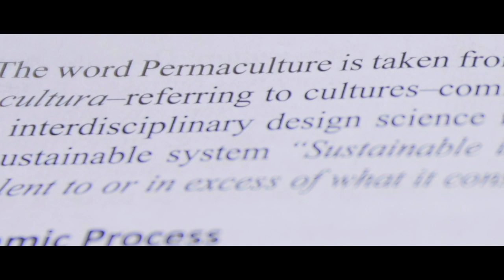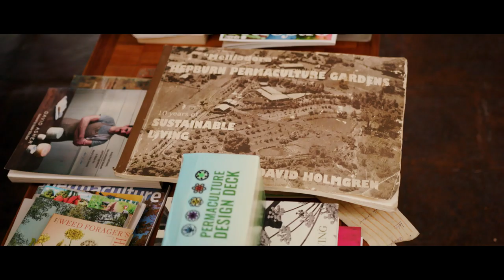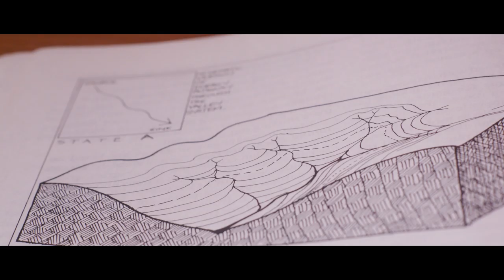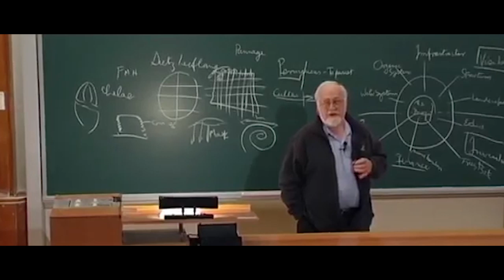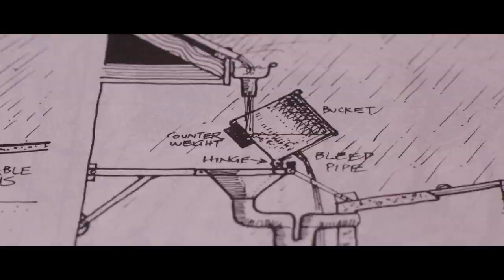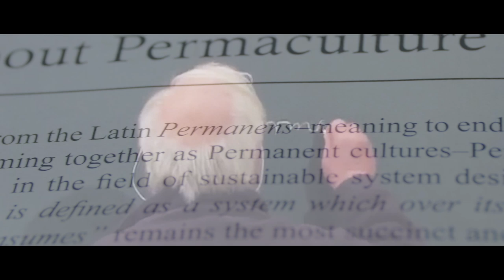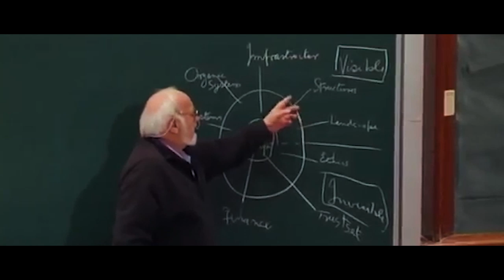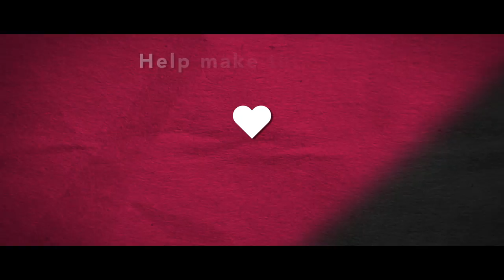Permaculture The Documentary: How it started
David Holmgren recounts how a chance meeting with Bill Mollison sprouted the idea that became Permaculture.
This short film is part of a bigger film Permaculture The Documentary, produced by Dogs Go Woof Productions.

This is a first reveal of the footage that has been shot with David during three days spent at Melliodora. The next chapter is to shoot Bill's story in Tasmania, where Permaculture began and discover how this simple idea evolved into the most sustainable design system that reconnects human culture with nature in an evolving world.